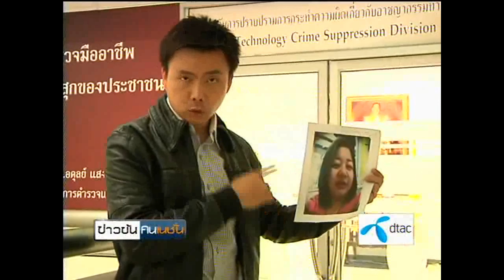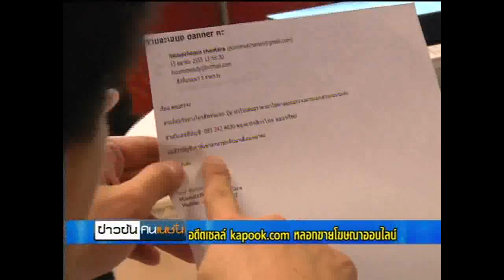ข่าวข้นคนเนชั่น (20มี.ค.56เบรค3)